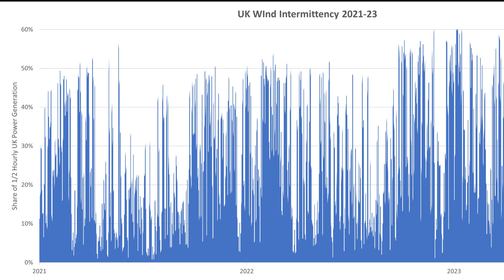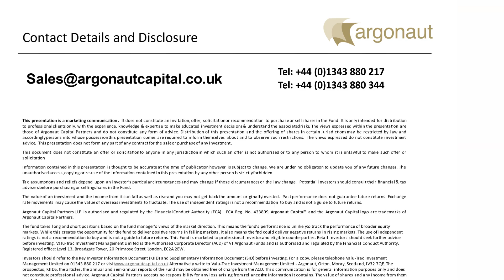June Monthly Video: “Octogenarian Swingers”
0:00 Review of June 2024
2:11 “100% Renewable Grid” by 2030
9:50 “Aye, Eye”
10:46 “Octogenarian Swingers”